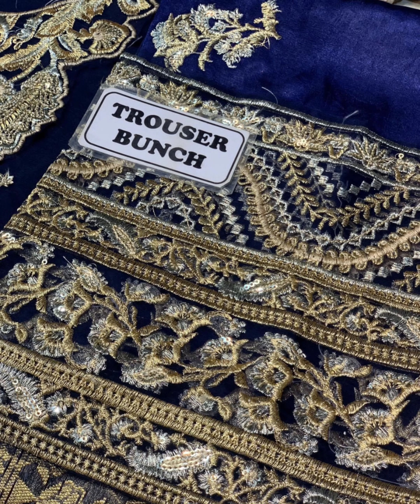beautiful wedding collection & winter collection 😍 Link add description 💕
Tere bin bts dreamer song King Kon painting shafa shafa cartoon bakhtawar drama chhora cow do Bol song full hantu Kala doriya mere papa new song  short videos Karachi ada wali video tiktok shafa bhoot shorts tik tok tractor Bebek cow cartoon cartoon cow videos es krim job badut videos Mickey mouse shorts sec shorts Mann shorts mast3k shorts up shorts gymnastics Pixar shorts overwatch shorts booty shorts Saturday shorts sonic shorts animated shorts AVM shorts shorts rt shorts Disney shorts manat Murad drama .dress design stichd video gala design blouse designs videos sarhi designs videos Dress design's neck design videos Maan nhi SaaS hun me manat murad drama lehnga design stichd mehndi dress designs videos
Elegant beautiful dress design..
Elegant beautiful neck design..
Back neck design..
Sarhiii design..
Frock design trozer designs
Party wear dress unboxing fancy back neck design for suit .
Latest party wear dresses for girls/stylesh ..letest party wear dresses haul..
Original branded clothes in Mumbai..ladies branded clothes in Mumbai/ wholesale boutique suits collection ladies/
Mesmaa signature apparel / boutique designer dresses